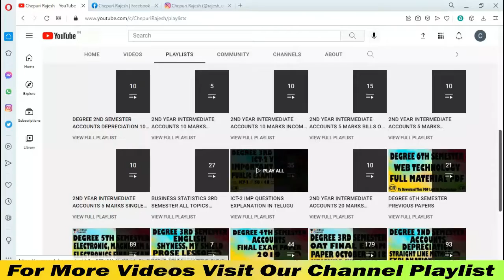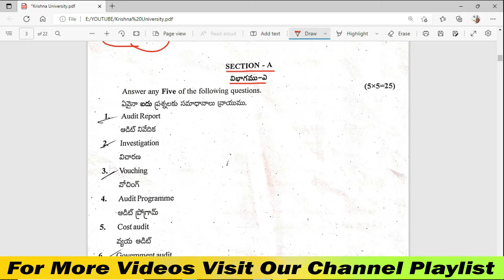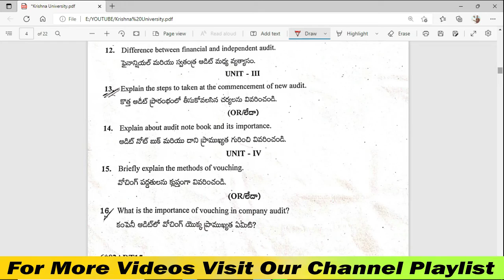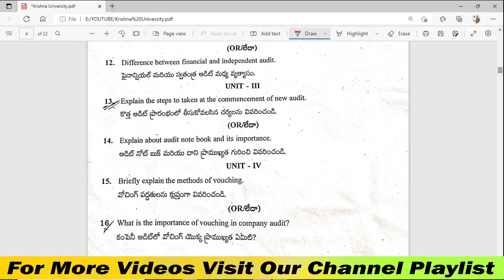6TH_SEMSTER_AUDITING DEGREE 6TH SEMESTER AUDITING FINAL EXAM PAPER 2022.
DEGREE 6TH SEMESTER FINAL EXAM PAPERS 2022: -